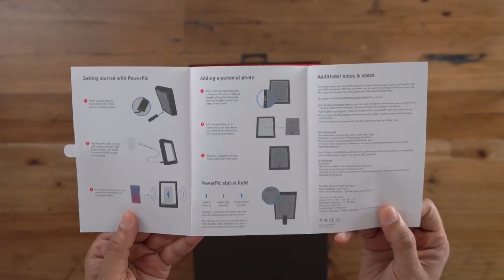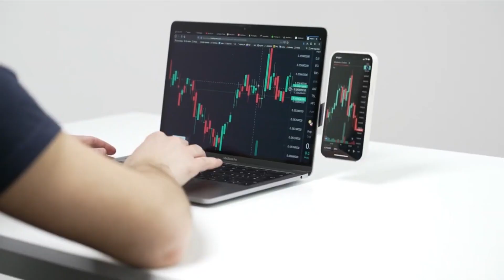Cool And unique gadgets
This channel is all about technology. It's essential for every one to learn about new gadgets